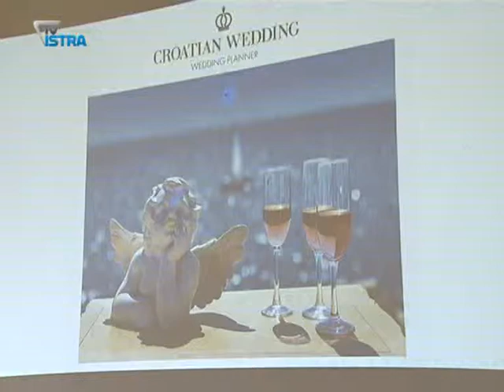Istra idealna destinacija za vjenčanja i bračna putovanja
Temi koju su tjedan ranije na istom mjestu povodom sajma vjenčanja tek načeli, na izložbi "Histria" bio je posvećen Okrugli stol. Tom se prilikom moglo čuti što Istru čini idealnom destinacijom za vjenčanja i bračna putovanja. Kao i koje prepreke treba srušiti ne bismo li privukli još zaljubljenih stranaca.